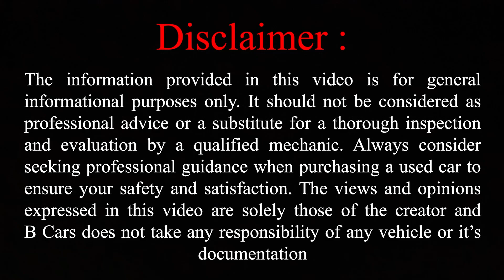2024 Sale On Used Cars In Divine Motors | नए साल का सेल अभी बाकी है यहाँ | 7 सीटर में 4 Options 👌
Hello everyone and welcome back to another used car showroom video on B Bars where today I have visited Divine Motors in Andheri west to cover their new stock of used cars and they have many 4 options in 7 seaters, many options in sedan cars ranging from petrol, cng and diesel.  Also they have an exclusive Bmw under 8 lakhs so what are you waiting for ? Visit them now and maybe you will find your dream car here.

Address :
Divine Motors
Crystal Point (New Link Road), Near DN Nagar Metro Station, Lokhandwala, Andheri West, Mumbai 400053.

second hand cars in andheri
divine motors
divinemotors mumbai new video
divine motors andheri
2024 used car sale
maruti suzuki
hyundai
honda
bmw
bmw x1
bmw under 8 lakhs
ford
toyota
ciaz
ertiga cng
ertiga diesel
verna diesel
sx4 diesel
etios liva cng
toyota innova
automatic cars
honda amaze
ecosport diesel
maruti suzuki diesel cars
bcarsalways